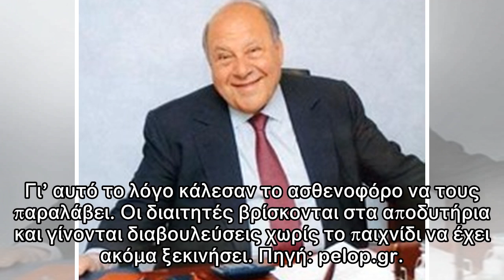Ξύλο σε αγώνα της Γ’ Εθνικής στην Πάτρα! Κάλεσαν ασθενοφόρο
Δημοσιεύθηκε: 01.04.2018 | 17:26 Newsit Newsroom Η κατάσταση στο γήπεδο της Κάτω Αχαγιάς φαίνεται ότι ξέφυγε πριν καν ξεκινήσει το παιχνίδι μεταξύ της Αχαϊκής και του Αστέρα Βλαχιώτη. Οι ιθύνοντες της...